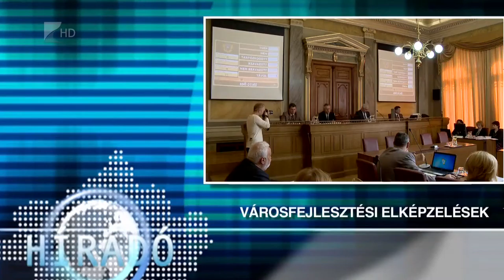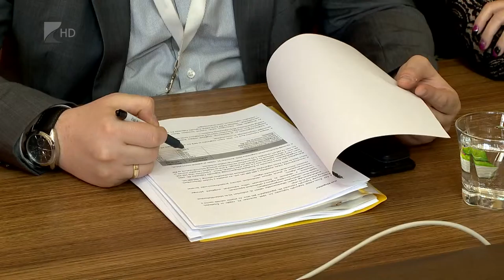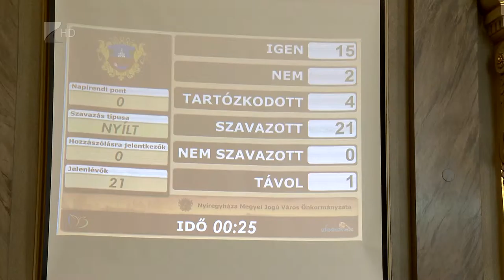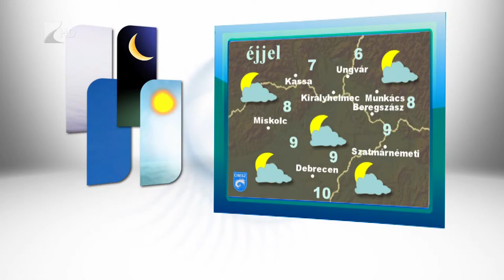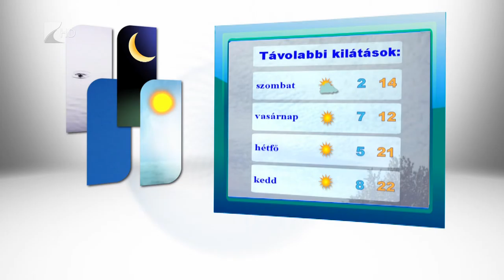Híradó 2016.03.31. - Kölcsey Tv